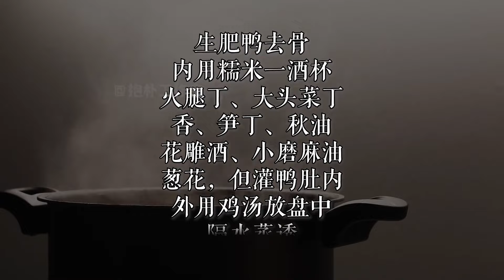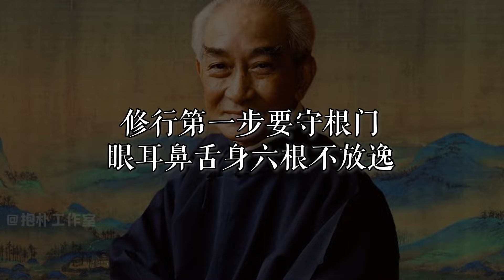袁世凯因贪吃而短命？不仅信奉食量越大能力越大，一天10顿吃不够【抱朴工作室】